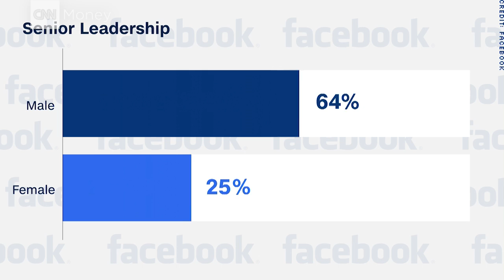Facebook exec: 'It'd be awesome if women ran the world'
Naomi Gleit, VP of Social Good at Facebook, opens up about being a female tech executive in Silicon Valley. She tells CNN's Poppy Harlow "this is a watershed moment."